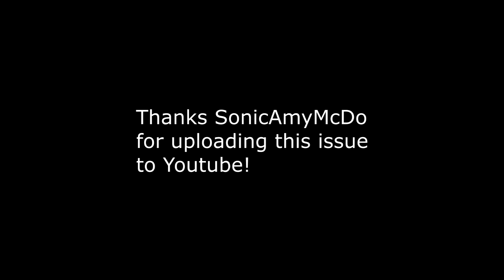Newbie's Perspective: Sonic Comic Issue 203 Review